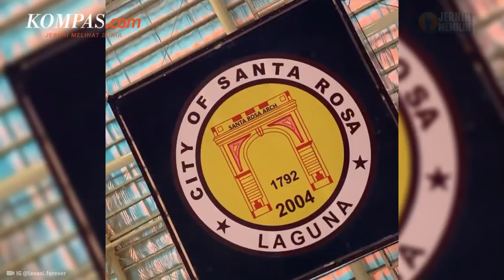Jadwal Siaran Langsung Timnas Voli Indonesia Vs Vietnam, Main Pukul 15.00 WIB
Timnas bola voli putra Indonesia keluar sebagai juara pada SEA V League 2023 seri pertama yang berlangsung di Padepokan Voli, Sentul, Bogor, Jawa Barat, 21-23 Juli.
Pekan ini timnas bola voli putra Indonesia akan kembali berkompetisi di seri kedua, diawali dengan kontra Vietnam, Jumat (28/7/2023). SEA V League 2023 seri kedua akan berlangsung di Manila, Filipina.
Penulis Naskah: Vina Muthi Ambarwati
Video Editor: Vina Muthi Ambarwati
Produser: Mochamad Sadheli